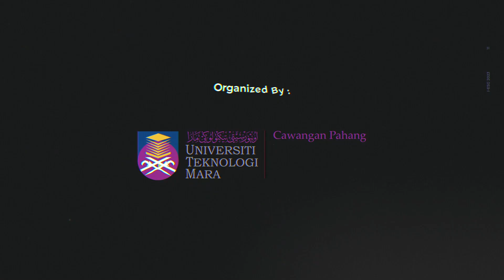iESG2023 : 20 DAYS TO GO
Countdown for i-ESG2023